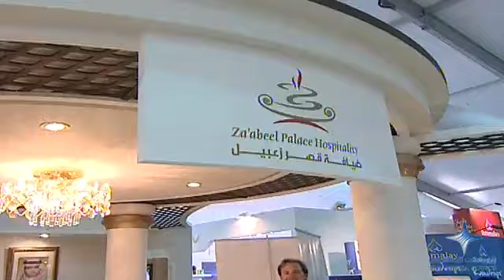محمد بن راشد يزور معرض الخليج للاغذية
Tuesday, February 26, 2013 - UAE Vice President, Prime Minister and Ruler of Dubai His Highness Sheikh Mohammed bin Rashid Al Maktoum today visited the 18th Edition of Gulfood 2013 exhibition, held at the Dubai International Convention and Exhibition Centre.

الثلاثاء 26 فبراير 2013 - زار صاحب السمو الشيخ محمد بن راشد آل مكتوم، نائب رئيس الدولة رئيس مجلس الوزراء حاكم دبي "رعاه الله"، بعد ظهر اليوم،  معرض الخليج للأغذية "جلفود"؛ الذي يستضيفه مركز دبي التجاري العالمي بالفترة من 25  إلى 28 فبراير الجاري.